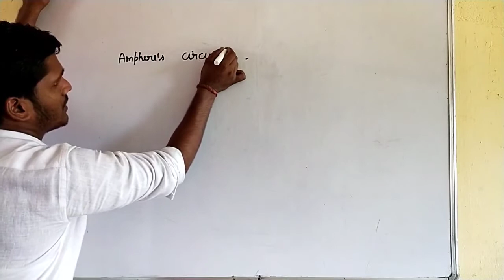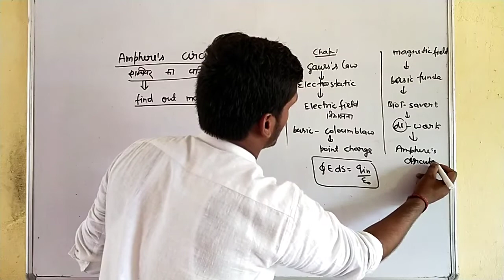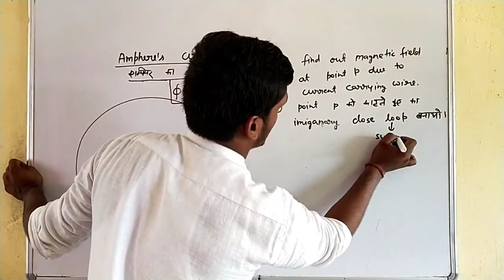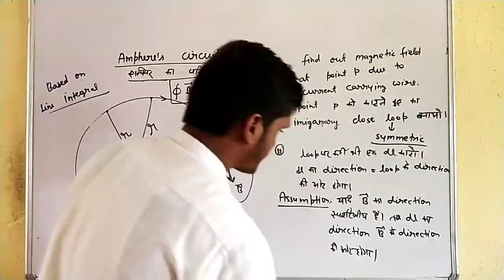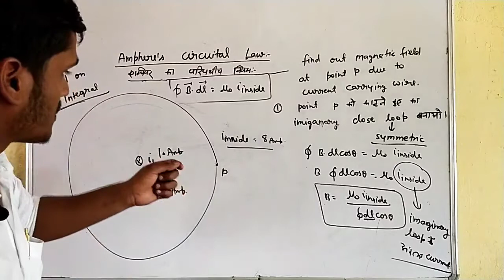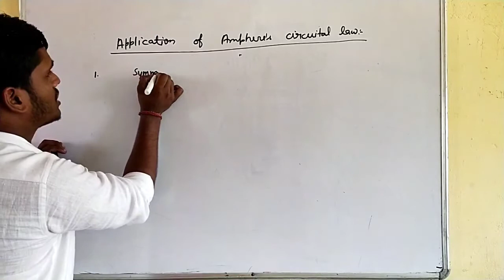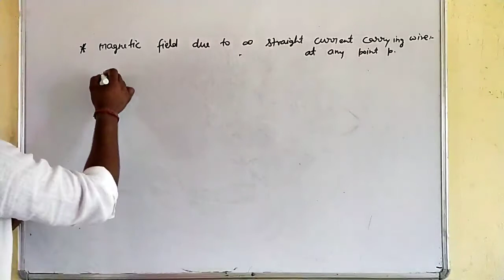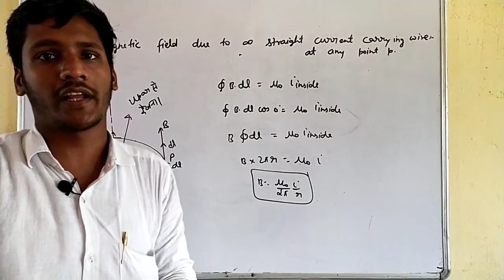Class 12 physics chap 04 L 8 | moving charges and magnetism | AMPHERE'S CIRCUITAL LAW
Hi.
I'm Yogesh Singh
I always ready for the help of student...
Students are my family.
You study for your best future.
Thanks

हमारे इस YouTube के चैनल पर
आप सभी का हार्दिक स्वागत है
कृपया इसके बारे में अपने सभी
सहपाठियों को भी बताएं